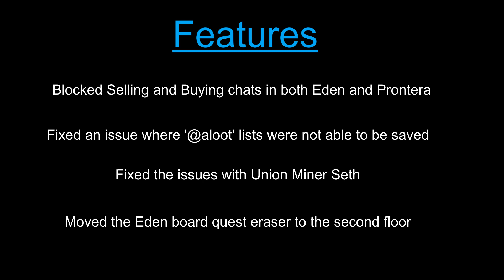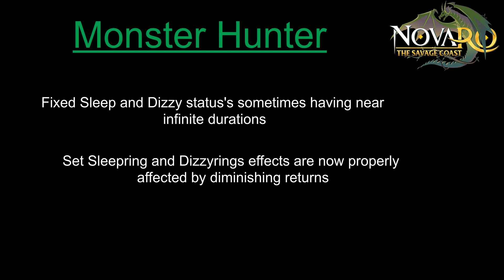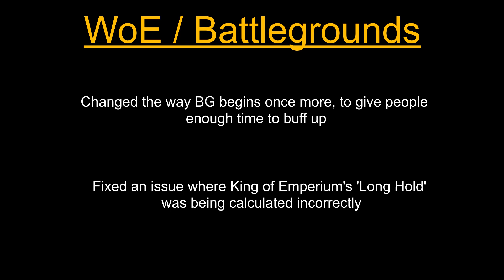May 21st, 2020 Patch Notes | Nova News | NovaRO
I briefly go over the May 21st, 2020 Patch Notes.

This server is Nova Ragnarok (Nova RO), come and join us, the more the merrier.

If you have any questions or want to know about future videos consider joining my discord channel

Channel Avatar Artwork was created by Teal. Teal's Discord Channel Please be respectful and read the rules before asking about commissions.